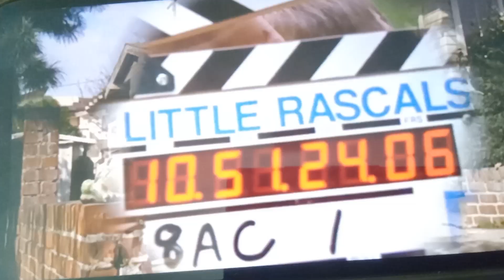The Little Rascals (1994) Opening Scene